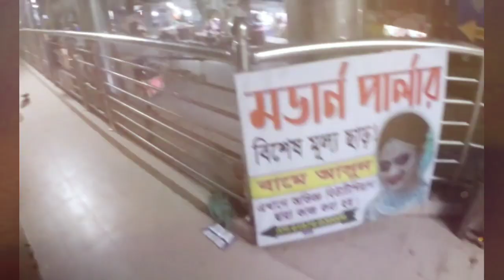Hungry House zinzira